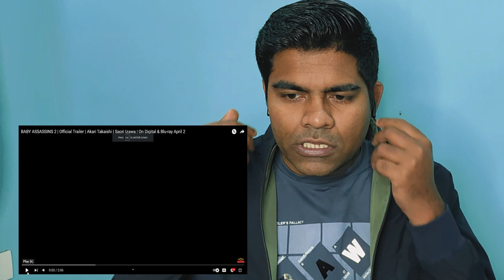BABY ASSASSINS 2 Trailer Reaction | Akari Takaishi | Saori Izawa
BABY ASSASSINS 2 | Official Trailer | Akari Takaishi | Saori Izawa | On Digital & Blu-ray April 2

The 23rd Japanese Film Festival Nippon Connection presents:
Baby Assassins 2 Babies

『ベイビーわるきゅーれ 2ベイビー』
Director: Hugo SAKAMOTO (阪元裕吾監督)